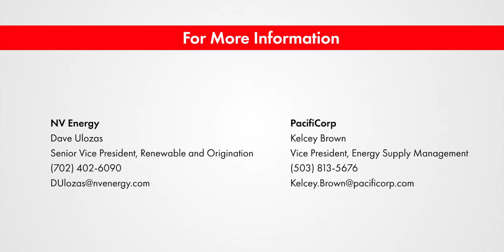Berkshire Hathaway Energy | Veterans Resource Group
Veterans Resource Group for Berkshire Hathaway Energy